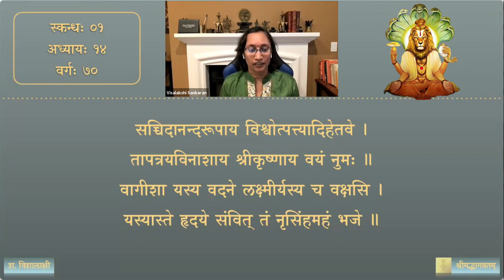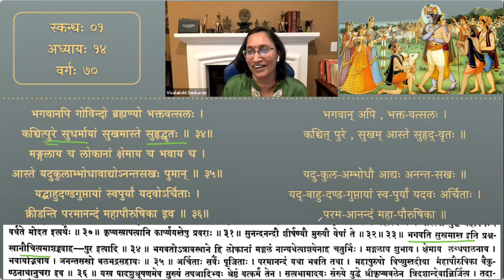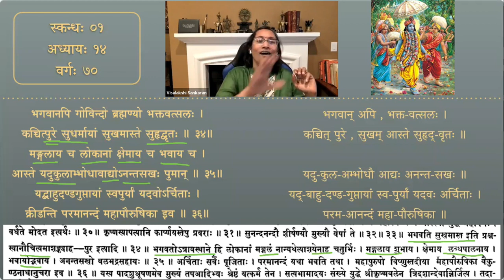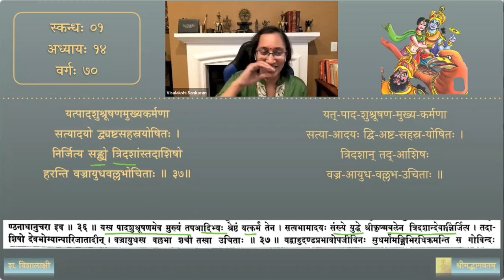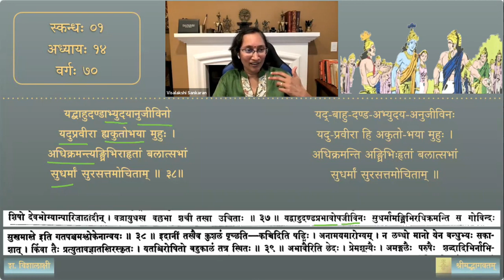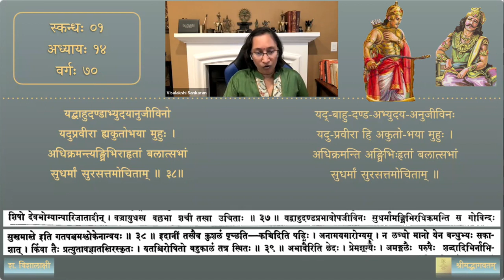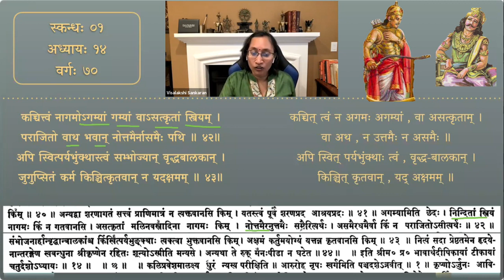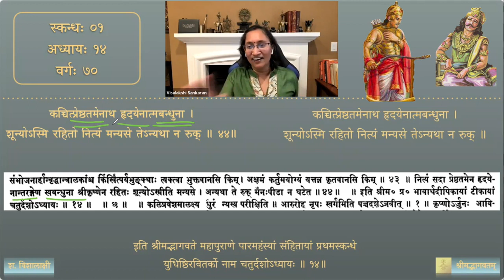श्रीमद्भागवतम् — भावार्थदीपिका — Skanda 01 — Chapter 14 — Session 70